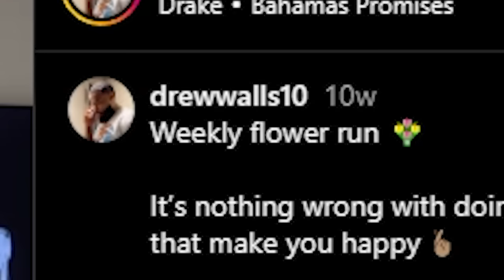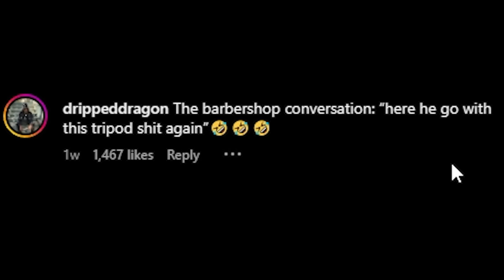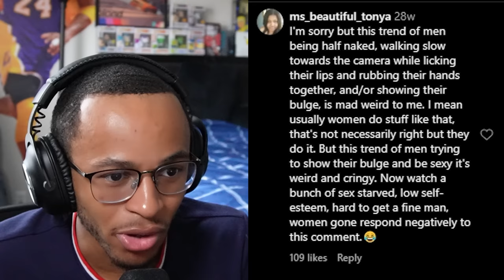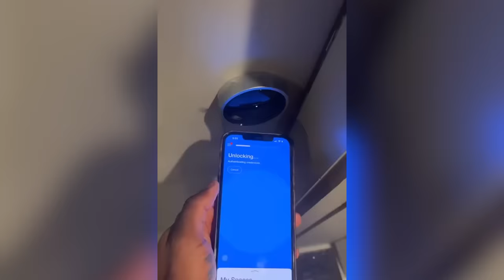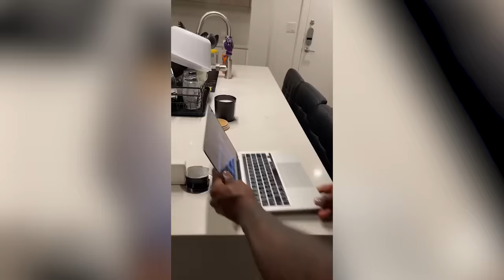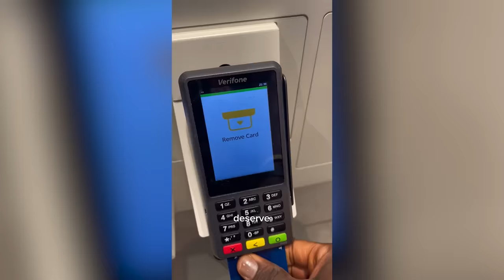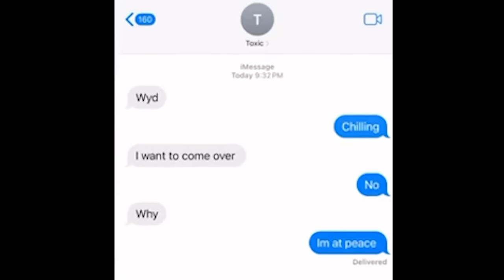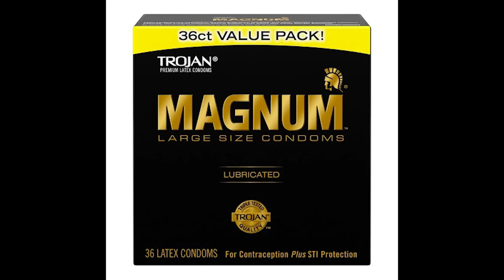Lifestyle Influencers Must Be Stopped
In this video I talk about/react to one of the newest trends on tiktok and instagram reels, where people record themselves living their daily lives. Hope you guys enjoy🙏🏾.